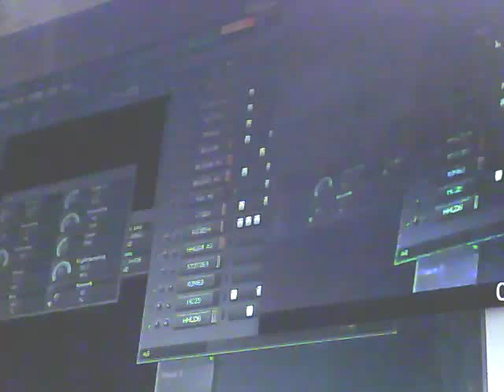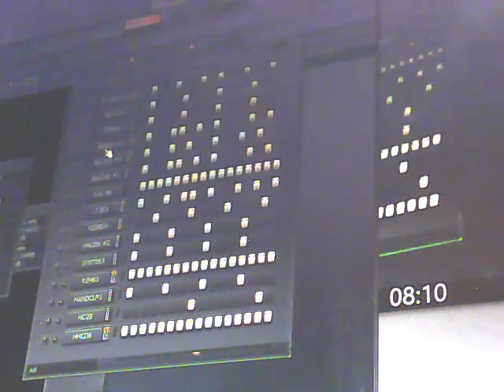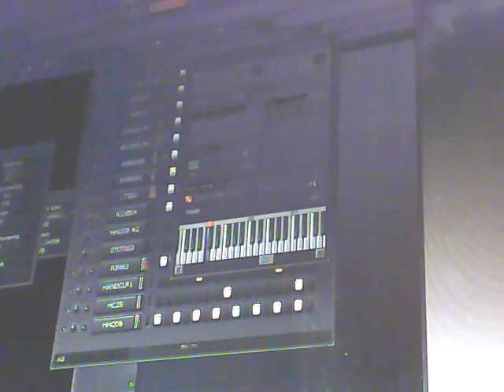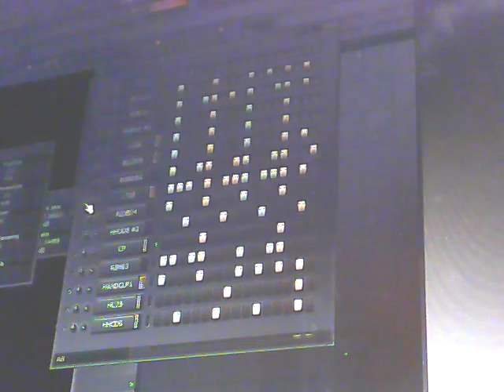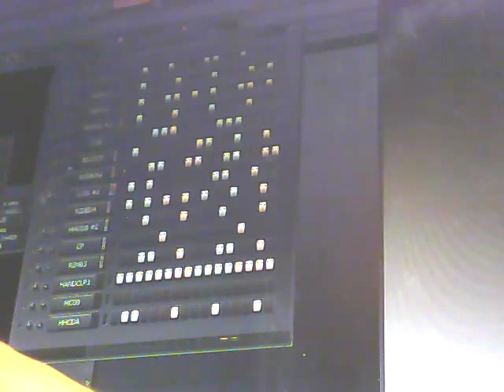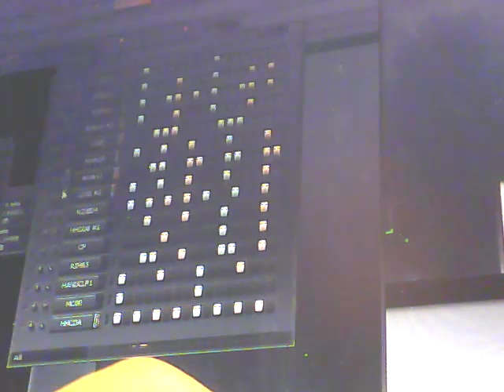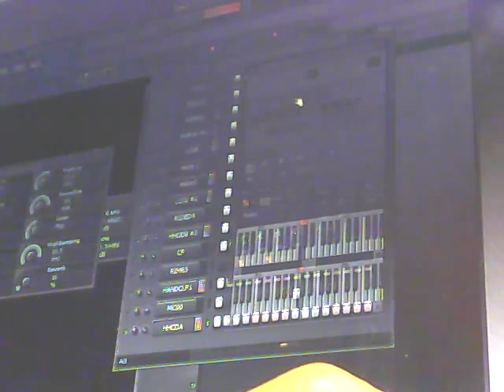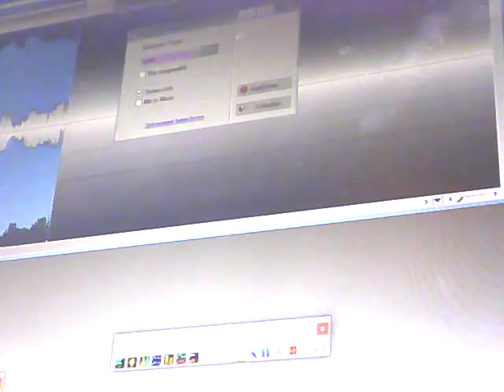Pasquale Maassen - Einsam und Alleine mit FLstudio (i cant see anything video)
spontaner techno liveact, mit stepsequencer.